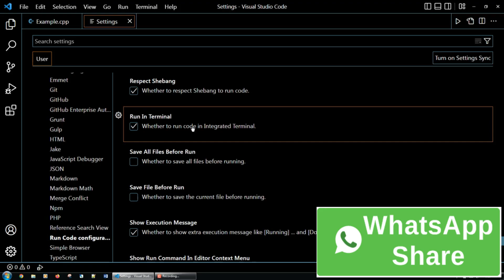Running C++ Code on Windows (Terminal) | C++ Tutorial for Beginners #10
C++ is a high-level general-purpose programming language created by Danish computer scientist Bjarne Stroustrup as an extension of the C programming language, or "C with Classes". The language has expanded significantly over time, and modern C++ now has object-oriented, generic, and functional features in addition to facilities for low-level memory manipulation.